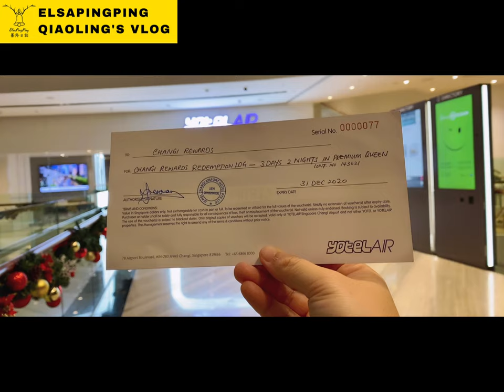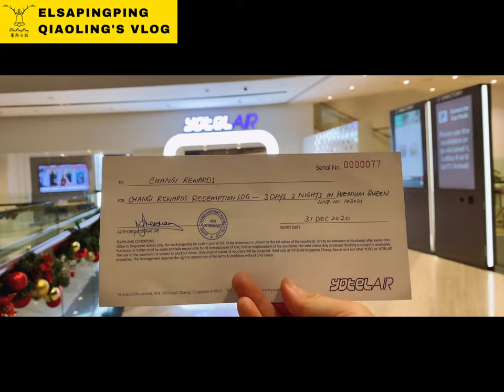I won Yotelair Singapore Changi Airport 3 days 2 nights 我贏得新加坡機場飯店住宿卷Yotelair 飯店開箱【ElsaPingPing蕎羚日誌】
Yotelair Singapore Changi Airport
78 Airport Blvd, #04 - 280, Singapore 819666